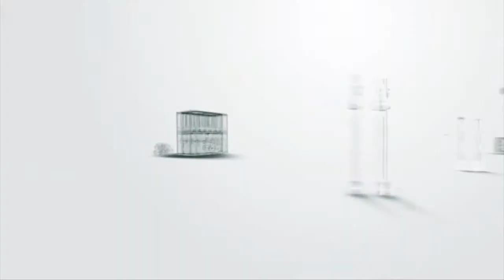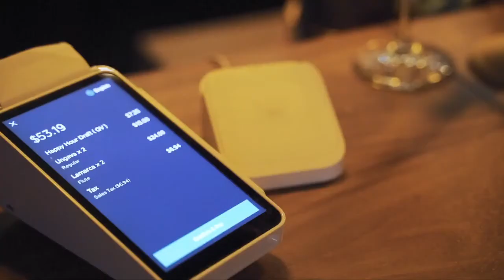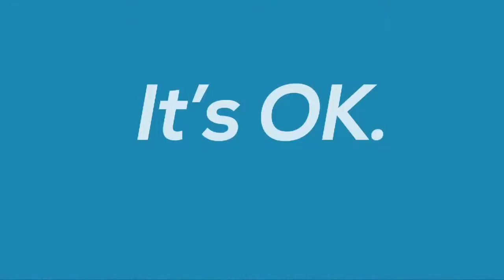Out of the Fog (Don-E) Christian Davis, Ryan Osbourne, Sam Hall | Rogers tv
Host Don-E Coady chats with Christian Davis – Film Maker; Ryan Osbourne – Owner, OZ Coaching; and Sam Hull - Youth Shave Ambassador.